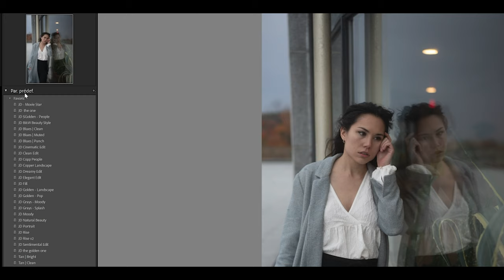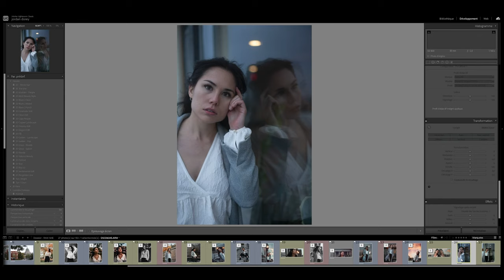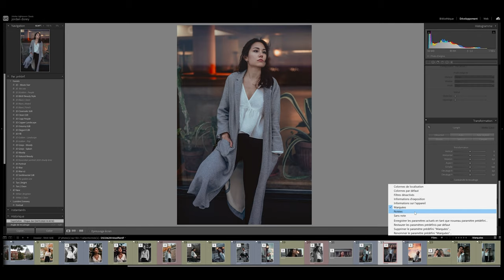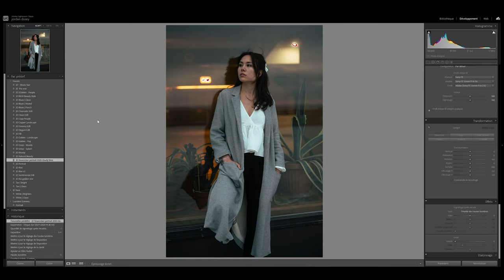Faire son Propre PRESET photo [LIGHTROOM TUTO +PRESETS GRATUITS!]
Tu as envie d'harmoniser tes séries sans devoir refaire les réglages sur chacune de tes photos à chaque fois? Ce tutoriel spécial preset lightroom est fait pour toi, et tout ça en même pas 5 minutes pour apprendre et appliquer en un seul clic ton nouveau preset!
C'est pas tout, tu peux dès maintenant télécharger ce pack de presets gratuits que je t'offre, via ce lien